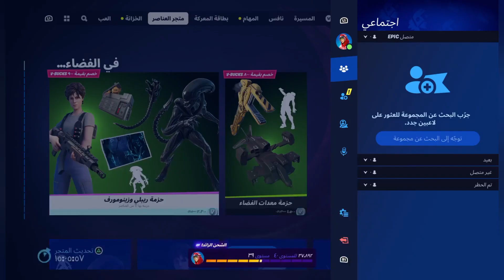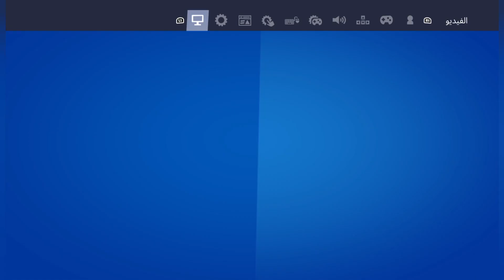قريبا 🕜 كل ماتتمناه وتنتضره قادم 🤔❗️❗ فورتنايت | Fortnite everything you wish for is coming